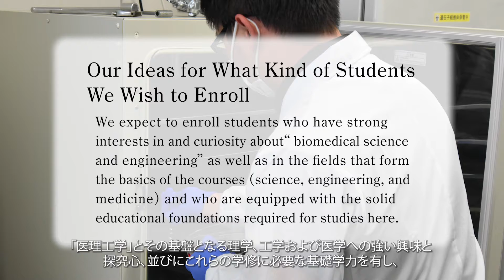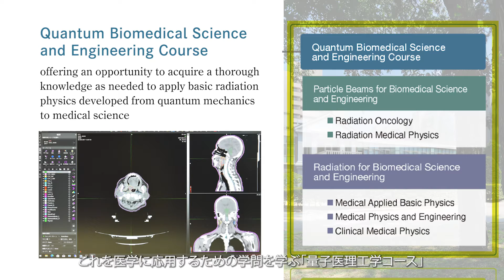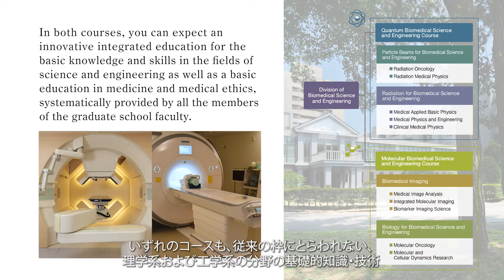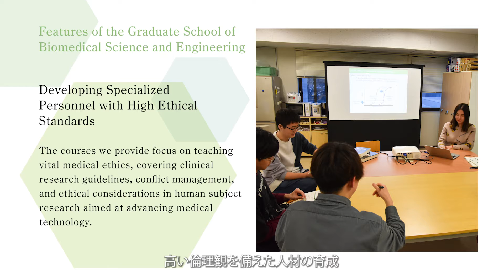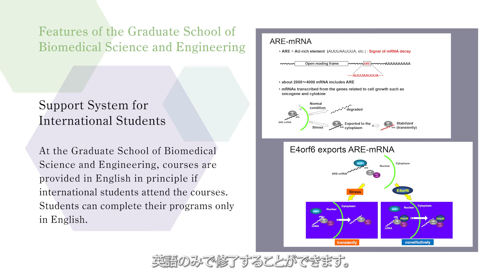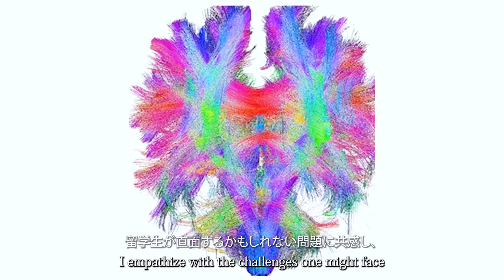Full Version_jananese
北海道大学大学院 医理工学院の紹介動画（フルバージョン）です。